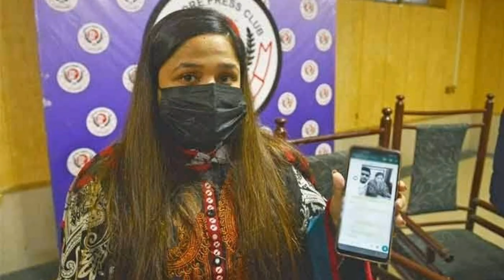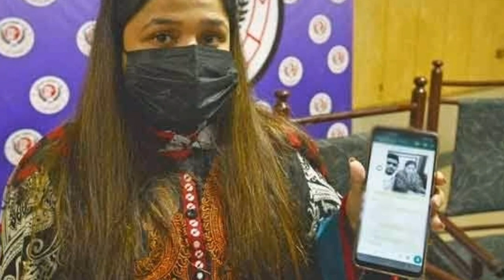Breaking News About Babar Azam Case |بابراعظم پر ہراسگی کا الزام لگانے والی لڑکی پر قاتلانہ حملہ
Woman approaches court over accusation against Babar Azam

Assassination of a girl accused of harassing Babar Azam